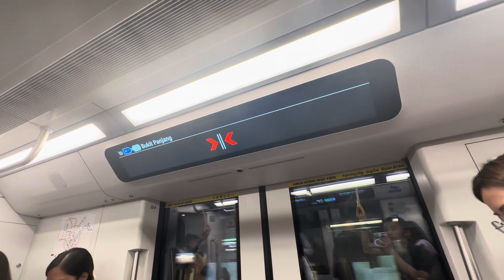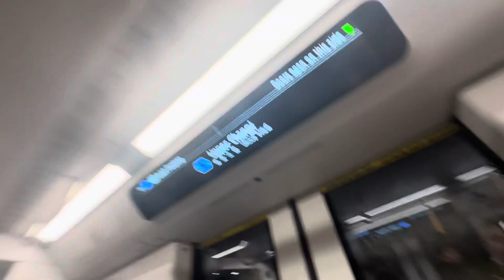MRTravels on the Downtown Line: C951 Trainset 9059 from Expo to Upper Changi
This video was filmed on 22 February 2024.

C951 9059 DTL TRN 124 FD LN